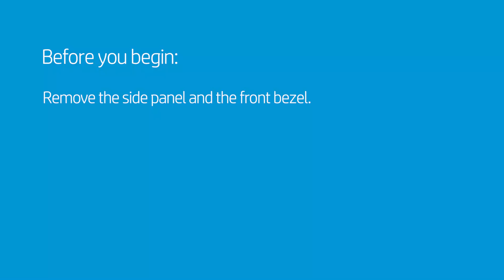Replace the Hard Drive Cage | HP Slim Desktop S01-aD0000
Learn how to replace the hard drive cage for HP Slim Desktop S01-aD0000.

Follow these steps to replace the hard drive cage for HP Slim Desktop S01-aD0000:
- Before you begin: Remove the side panel and the front bezel.
- Removal
- Press the release tab that secures the hard drive cage to the chassis and lift the hard drive cage up to a 30-degree angle.
- Disconnect the SATA power and data cables from the hard disk drive.
- Swing the drive cage in an upright position and lift it off of the unit.
- Replacement
- Align the three metal tabs at the rear of the drive cage with their slots on the frame of the unit.
- Place the metal tabs in their slots and swing the drive cage down to a 30-degree angle.
- Reconnect the SATA power and data cables to the hard disk drive.
- Press the drive cage down until the two metal tabs on the side of the drive cage fit into their slots on the frame of the unit.